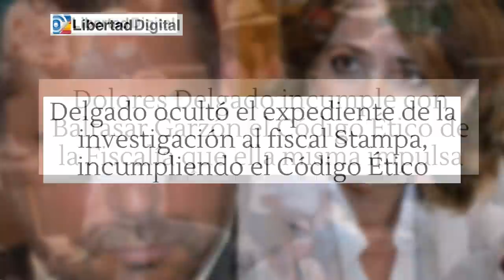Jesús Á.Rojo:¡SÁNCHEZ desolado!,BIDEN vuelve a humillarlo por su sumisión al chavismo y el castrismo